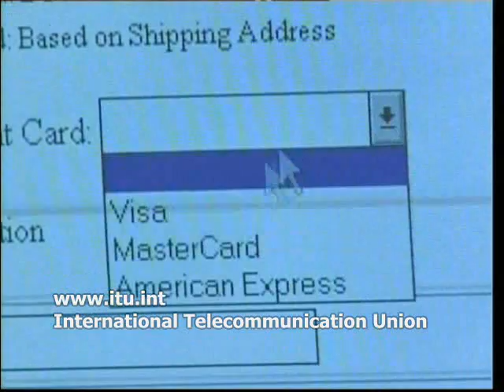ITU and Cybersecurity: Building confidence in the use of ICT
A fundamental role of the International Telecommunication Union (ITU) is to build confidence and security in the use of information and communication technologies (ICTs). Secretary-General Dr Hamadoun I. Touré explains how children are particularly vulnerable to cyberspace threats and how ITU is taking concrete steps towards curbing the threats and insecurities related to the information society.